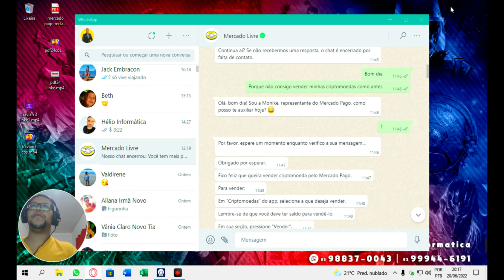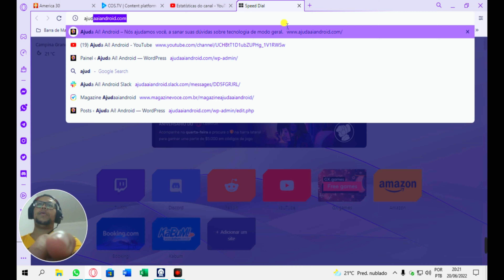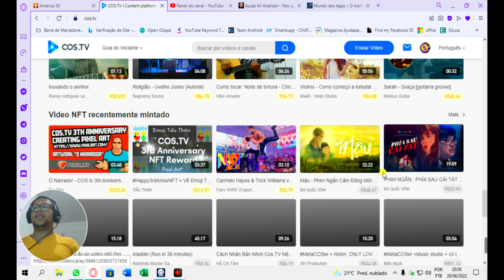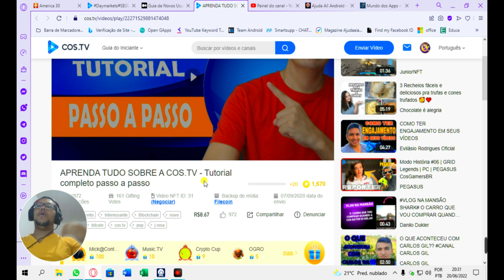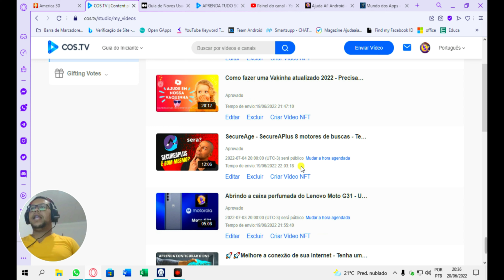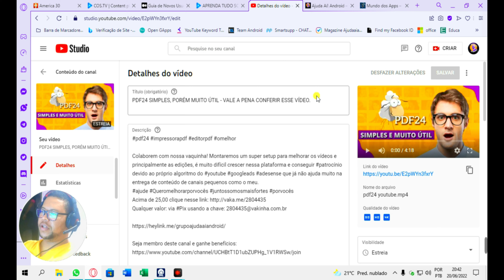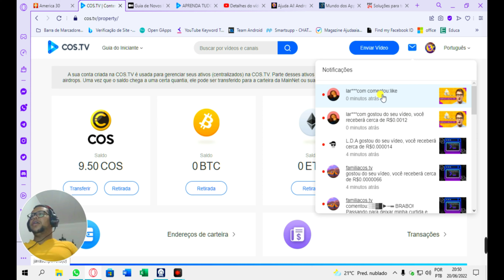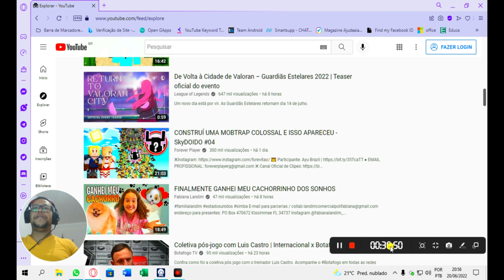Venha para Cos.Tv Ganhe dinheiro assistindo, curtindo e comentando - Seja monetizado desde 1º dia.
Meu Código de Convite
AJHVG

Guia iniciante com @JotaRosa aprenda com o melhor do Cos.Tv Brasil,

Colaborem com nossa vaquinha! Montaremos um super setup para melhorar os vídeos e principalmente as edições, é muito difícil crescer nessa plataforma e conseguir patrocínio devido ao próprio algoritmo do youtube googleads adesense que já não ajuda muito na entrega de conteúdo de canais pequenos como o meu.